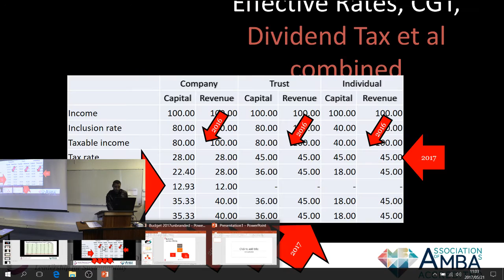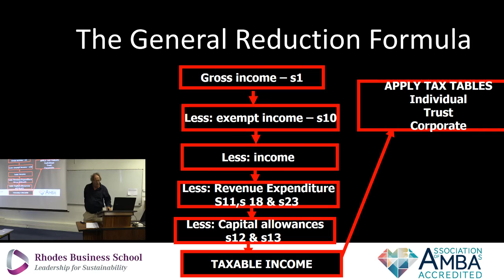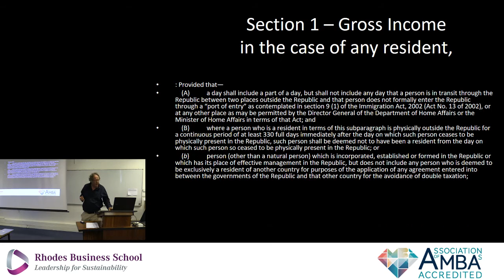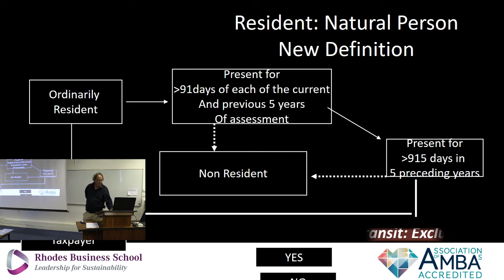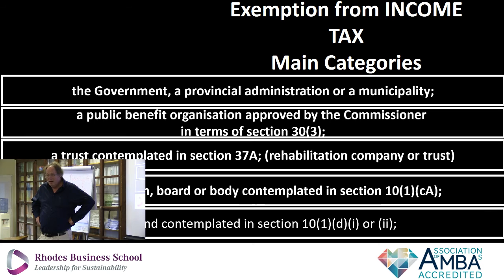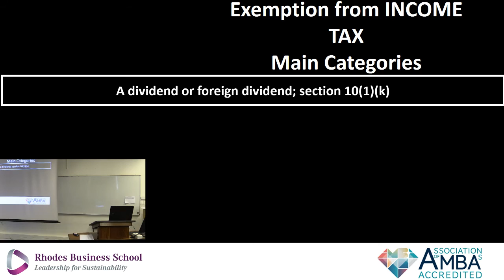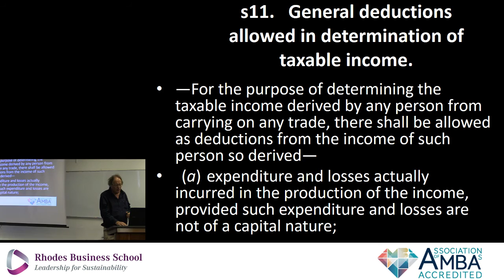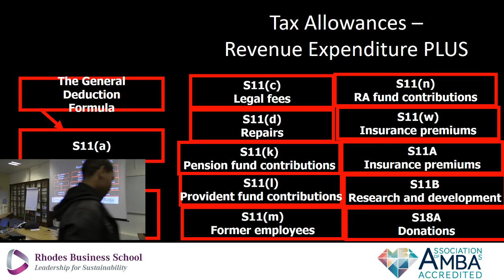Matthew Lester Live Stream